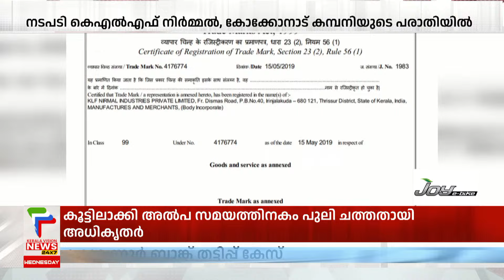കെഎല്‍എഫ് നിര്‍മ്മല്‍, കോക്കോനാട് വെളിച്ചെണ്ണയുടെ ലോഗോയുമായി വ്യാജൻ; നടപടിയുമായി കോടതി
About COA